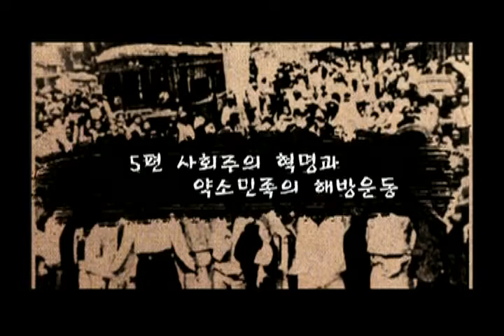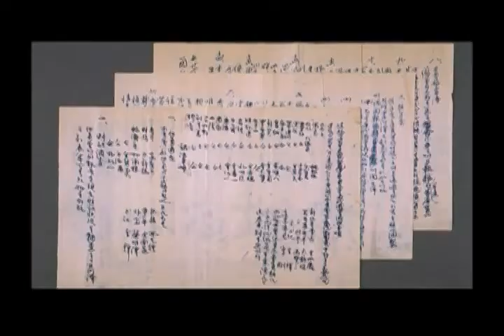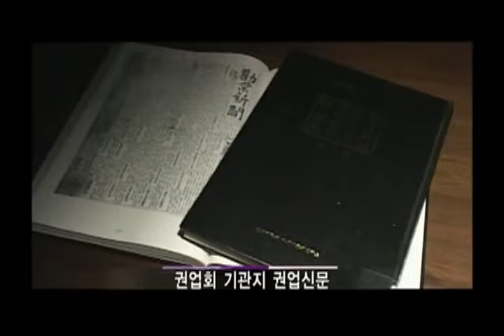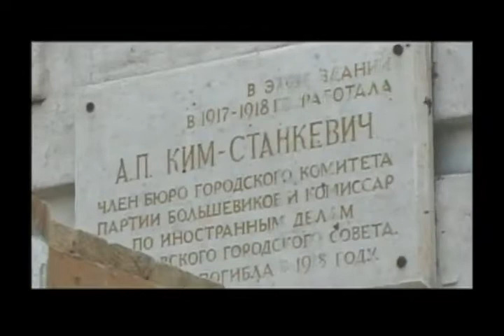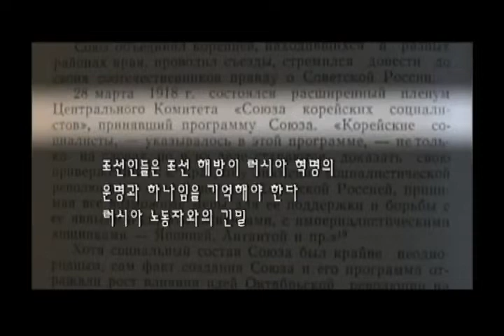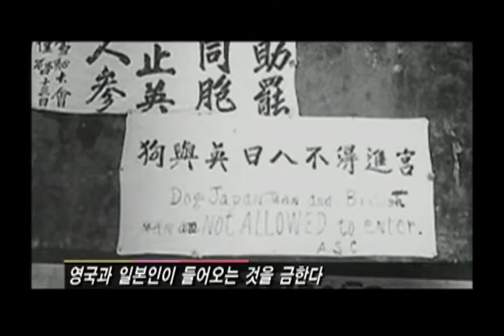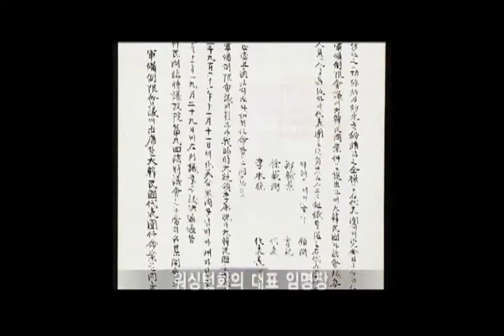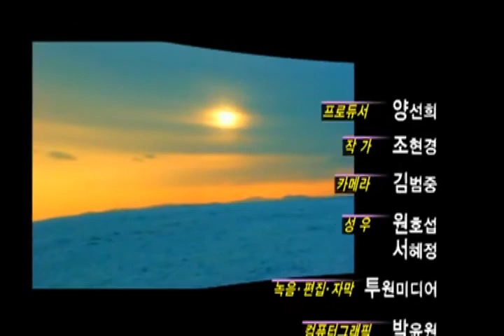8.15 광복절 특집 한국독립운동사 [사회주의 혁명과 약속 민족의 해방운동]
레닌정권의 약소민족정책과 좌파 민족운동

1920년 7월 모스크바에서 개최된 제2차 코민테른 대회에서 레닌은 피압박약소민족의 해방투쟁에 대한 지원을 강조한 바 있다. 볼셰비즘을 알건 모르건 간에 약소민족의 독립기원을 달성코자 하는 사람들은 대체로 일반민중보다는 일보 전진한 민족 인텔리들이다. 이들이 레닌의 호소에 귀를 기우리게 되었다는 것은 한국의 지식인들에게도 예의일 수는 없었다. 예컨대 1919년 2월 8일의 「2·8독립선언문」가운데 “최후로 동양의 견지로 보건대 위협이던 아국(俄國)은 이미 군국주의적 야심을 포기하고 정의(正義)와 자유를 기초로 한 신국가의 건설에 종사하는 중이며 중화민국도 역연(亦然)하며……”註 008라고 했다. 이 선언문의 기초자는 이광수(李光洙)이다. 그의 소비에트·리시아관은 정의와 자유를 기초로 한 신국가의 건설이었다. 또한 철저한 민족주의적 우국지사로 알려진 박은식(朴殷植)의 『조선독립운동지혈사(朝鮮獨立運動之血史)』에 는 “러시아 공산당은 선두에서 붉은 기치(旗幟)를 들어 전제정치를 전복하고 인민에게 자유와 평등을 심시하며 민족에 대하여 자유와 자결을 선포하였다. 지난날의 극단적인 침략주의가 극단적인 공화주의로 일변하였다. 이것이 세계개조의 가장 선두적인 출발로 되었다. ……우렁찬 봄 소식에 의하여 천지의 대변화가 일어났으니 우리도 또한 활약맹진(活躍猛進)하여야 할 것이다”註 009라고 했다. 박은식의 여기에 나타난 소비에트관은 한마디로 말하여 예찬이었으며 우렁찬 봄소식(소비에트·러시아의 출현)에 의하여 우리도 또한 활약맹진하자는 것이었다.
EBS 한계를 볼 수 있지만  한국 최초로 사회주의 운동을 보여주고 있다